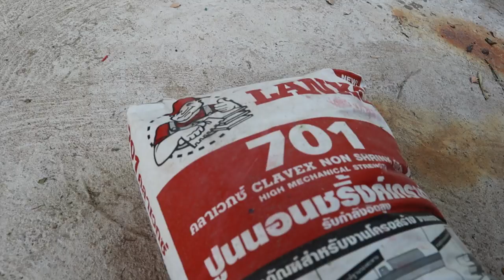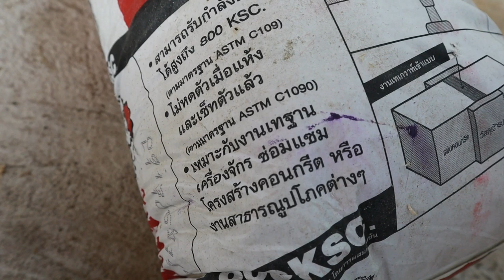ต่อเติมบ้าน Ep26 เพลทเสาเป็นสนิม ป้องกันด้วยปูนเก๊า เทปูนหุ้มเสา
ถ้าเพลทเสาเหล็กโดนน้ำนานๆอาจเป็นสนิมได้ในระยะยาวคงไม่ดีแน่ๆ ทำปูนหุ้มเสาใช้ปูนนอนชริ้งค์เกร้าท์ จะทำให้ไม่แตกร้าวแระซึมเข้าช่องต่างๆได้ดี ส่วนแม่แบบ ทำให้ดูปลายๆแบบนะครับจะใช้หรือไม่ใช้ก็ได้ครับ
Link ตัวอย่างปูนนอนชริ้งค์เกร้าท์